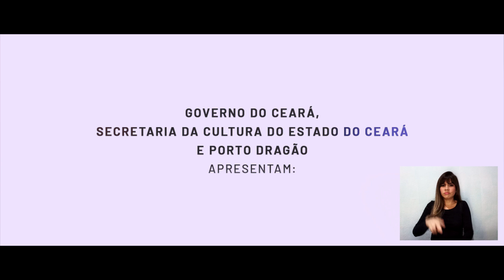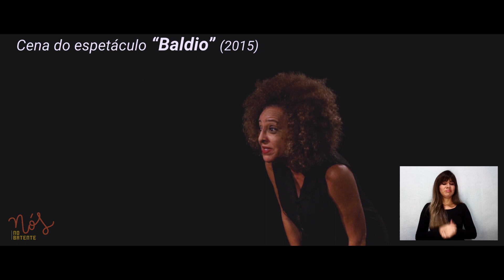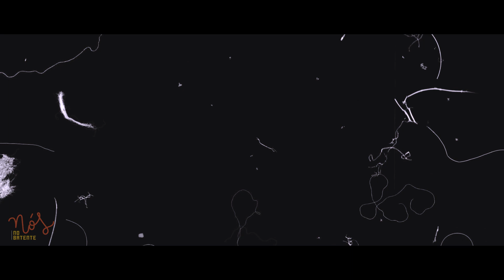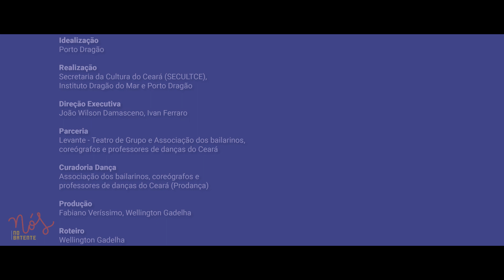Nós no Batente - EP03 - PAVILHÃO DA MAGNÓLIA (com audiodescrição)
NÓS NO BATENTE ~ Em um tempo desafiador, diante de um cenário de adversidades, seguimos isolados. Mas, isolados mesmo? A arte e a cultura ecoam para além de paredes ou limites geográficos. O tempo é de distanciamento, mas a vida é de encontros. E a arte vive nestes encontros e também desencontros, porque essa arte somos nós, no palco, na sala de casa, na tela, no batente, criando um instante de respiro em meio ao caos, seguindo juntos em tempos de assombros e desencantos, sem perder a capacidade coletiva de reinventar mundos.

Buscando realizar um recorte deste momento atual e pensar no futuro, o Porto Dragão, em parceria com a Prodança e o Levante - Teatro de Grupo, produziu o programa “Nós no Batente”, uma série documental de 10 episódios que mostra um panorama do viver de arte através de entrevistas com grupos do teatro e da dança do Ceará. Um convite a conhecer e pensar em quem está no batente do fazer artístico desta vida que segue, junto ou separado, nessa arte que pulsa diante de tudo e apesar de tudo.

EPISÓDIO 03: PAVILHÃO DA MAGNÓLIA
Fundado em 2005, o grupo é formado por Alessandra Eugênio, Denise Costa, Eliel Carvalho, Jota Júnior Santos, Nelson Albuquerque e Silvianne Lima e vem desenvolvendo pesquisas na linguagem teatral e realiza articulações com diversos artistas instigados pelas possibilidades cênicas, com produções diversas para o palco, rua e para o público infanto-juvenil. O nome do grupo foi retirado da obra 'História Sem Fim' do escritor alemão, Michael Ende. O Pavilhão da Magnólia é o lugar onde os pensadores da Fantasia se reuniam para achar uma saída para o nada. “Baldio" (2015) “Ogroleto” (2016), “Urubus" (2016) “Maquinista” (2018) e “Napoleão” (2019) são seus principais trabalhos.

ACESSIBILIDADE
Todo o programa "Nós no Batente" foi produzido com audiodescrição e interpretação em LIBRAS. A arte e a cultura é para todes. Adote práticas de acessibilidade nos seus conteúdos também!

⁣Ative as notificações aqui do nosso canal para não perder nenhum!

O programa "Nós no Batente" é uma realização do Porto Dragão, instituição cultural da Secretaria da Cultura do Ceará (SecultCE),  gerido pelo Instituto Dragão do Mar. Contou também com a parceria da Agreste Audiovisual e do Grupo Bandeira de Artes e música de abertura e encerramento do artista cearense Daniel Medina.